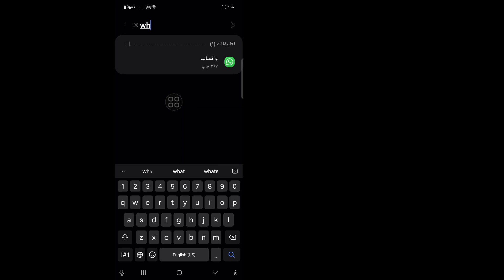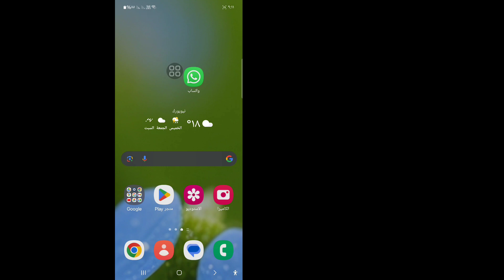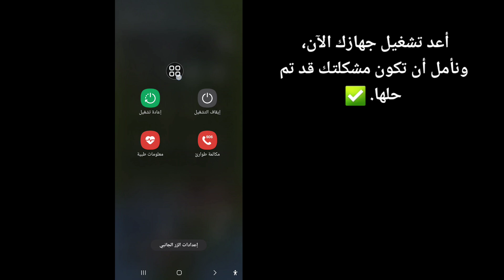كيفية إصلاح خيار المرشحات الذي لا يظهر في مكالمة فيديو WhatsApp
في هذا الفيديو سأعرض لك كيفية إصلاح خيار المرشحات الذي لا يظهر في مكالمة فيديو WhatsApp. استمر في مشاهدة الفيديو حتى النهاية إنها عملية بسيطة للغاية لا تستغرق سوى بضع لحظات.

ستتعلم كيفية إصلاح خيار المرشحات الذي لا يظهر في مكالمة فيديو WhatsApp، اتبع التعليمات التي تظهر على الشاشة لتعلمها.